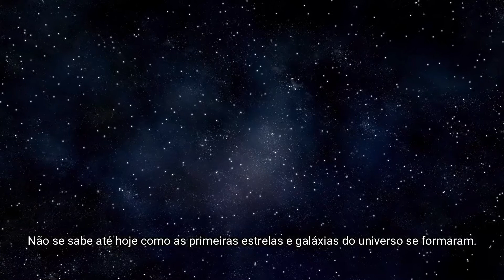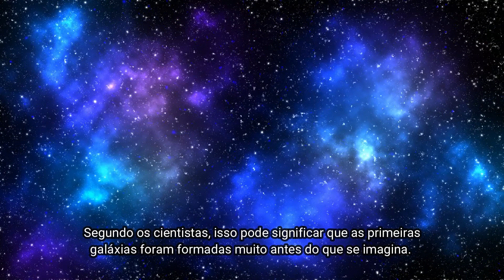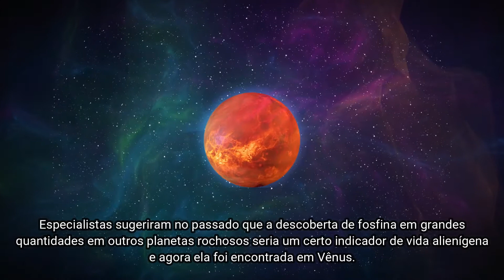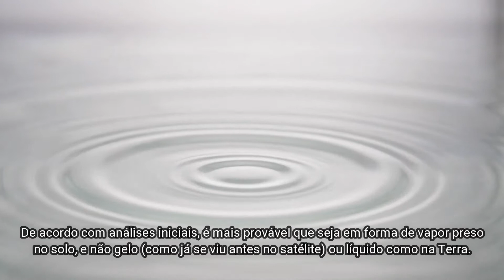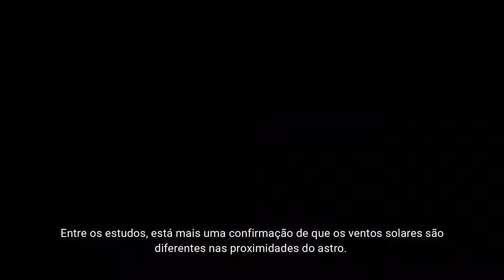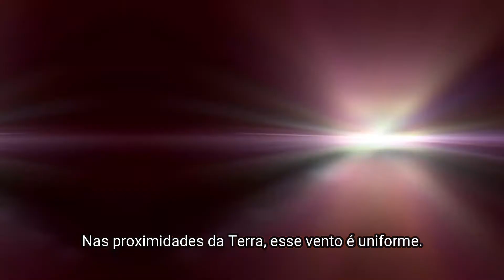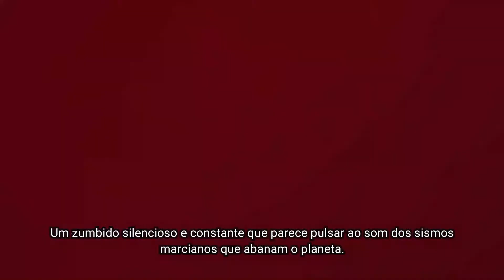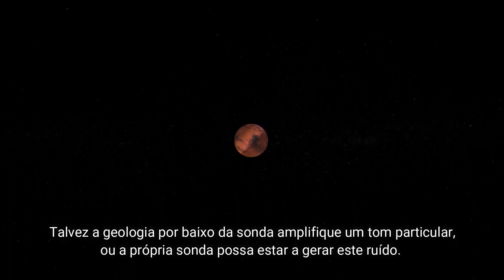Descobertas científicas importantes para a humanidade [ As mais recentes ]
Descobertas científicas são importantes para a humanidade. De fatos como água na Lua até a possível vida alienígena em Vênus. Descubra agora as SEIS descobertas espaciais que chocaram o mundo científico.

⭐ CAMISA NASA ⭐
Uma camisa bonita e confortável e com todos os tamanhos disponíveis para você que gosta de astronomia

⭐ TELESCOPIO ASTRONOMICO F360 50M 27546

⭐ Novo Fire TV Stick Lite com Controle Remoto Lite por Voz com Alexa | Streaming em Full HD | Modelo 2020

//Videos
Pexels
Pixabay
Mixkit